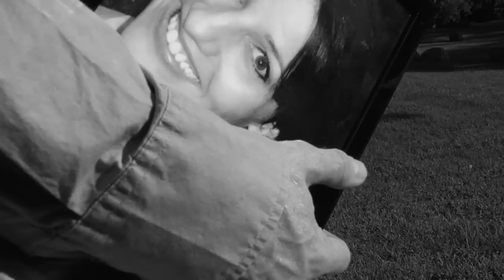Gathering Moss - Beautiful Still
2nd Video from Gathering Moss directed by Tom's nephew Nate Sippel.  We hope you like it and if you do, swing and make it official. Please pass it along...sharing is caring ;-P.